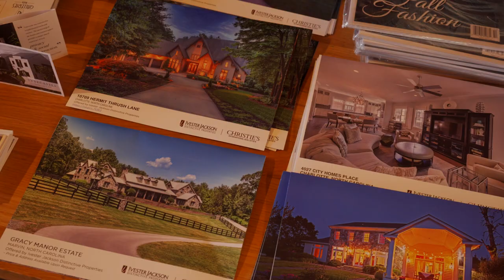Million Dollar Listing Show | DHG // Christie's Southeast Retreat in Asheville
"The Jason Show" 📺 Million Dollar Listing Show | EP 018 👨🏼‍💻 by Monogram Concierge 🚁 This week we are coming to you from the Ivester Jackson BlackStream | Christie's Regional Conference at the historic Grove Park Inn in Asheville! Damian is on a panel discussing social media strategies. Hear the best social media tips from titans in the real estate arena 🔥Featuring rockstars Staci McMillan Donegan from Seabolt Real Estate in Savannah + Liza Caminiti with Ivester Jackson Distinctive Properties in CLT/Lake Norman